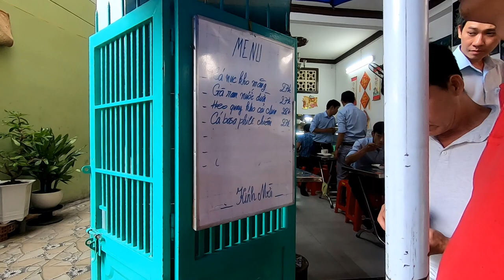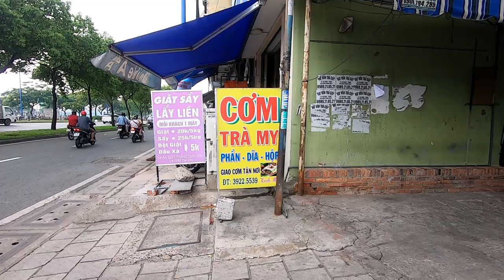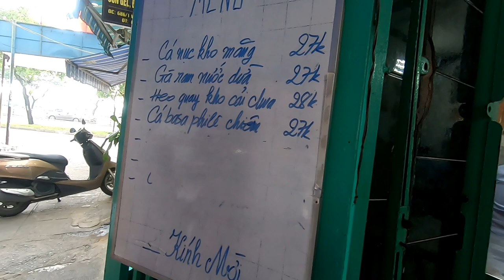Cơm TRÀ MY ở Chợ Cao Đạt Quận 5 (Mỗi Ngày Mỗi Món)